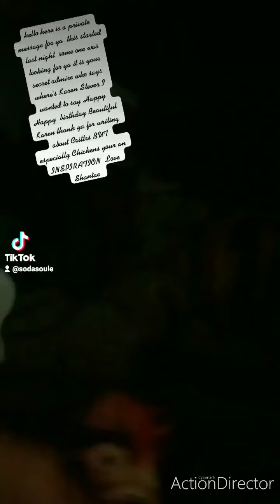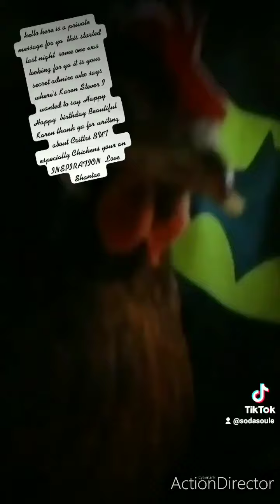Happy birthday Karen Stever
IT'S KAREN STEVER 'S BIRTHDAY TODAY. SHE HAS BEEN AN INSPIRATION SHE IS ALSO THE AUTHOR OF KING JUGGERNAUT NEW YORK N KING JUGGERNAUT BERLIN SHE IS CURRENTLY WORKING ON HER THRID BOOK KING JUGGERNAUT TOKYO.